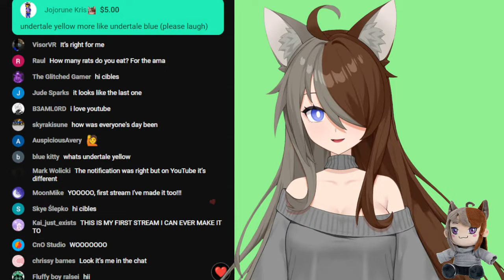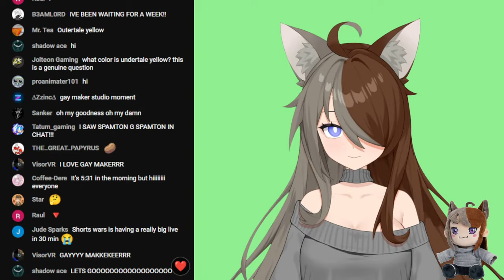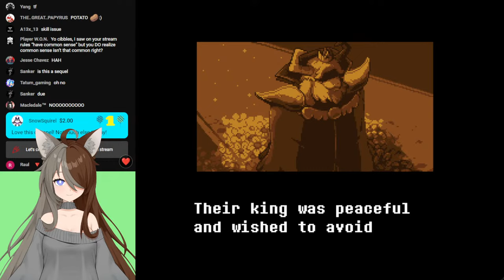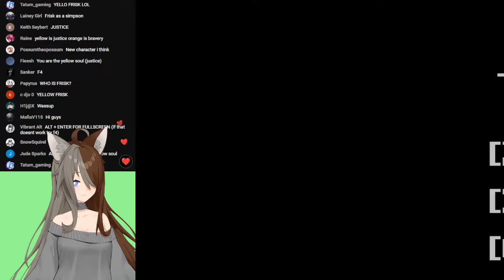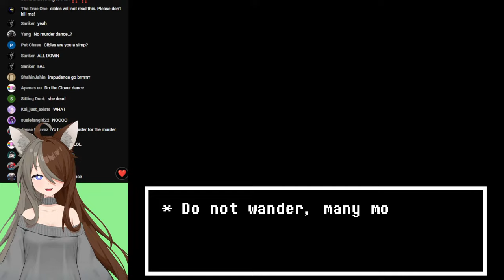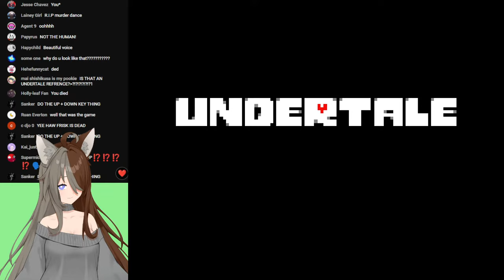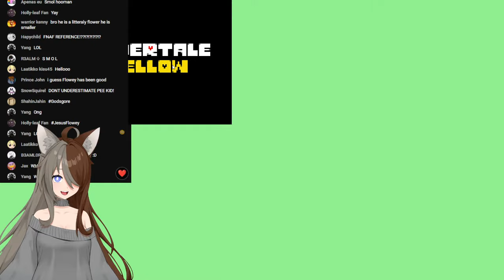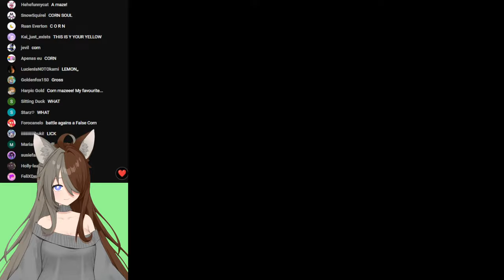UNDERTALE YELLOW IS HERE!!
UNDERTALE YELLOW IS FINALLY HERE!

Stream Rules:
1. I'm a girl so please refer to me as one. I know my voice is pretty deep, but I apologize ;~;
2. Don't spam in chat
3. Please have common sense
4. Don't ask if I remember you
5. Don't ask me to sub to you or anyone else
6. Don't ask me to change the game
7. Probably will think of more rules has time goes on, but for now just follow these

TIMESTAMPS:
0:00 Stream Start